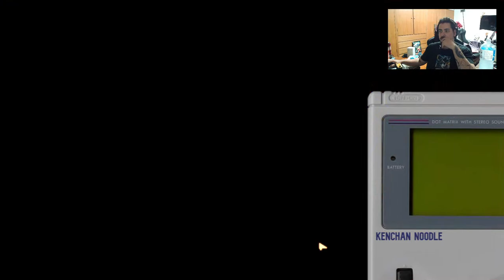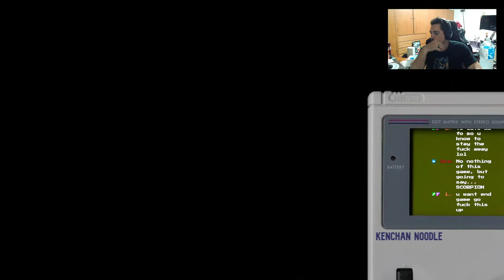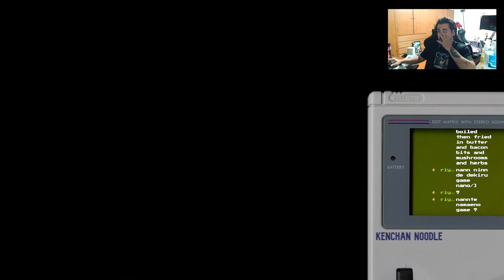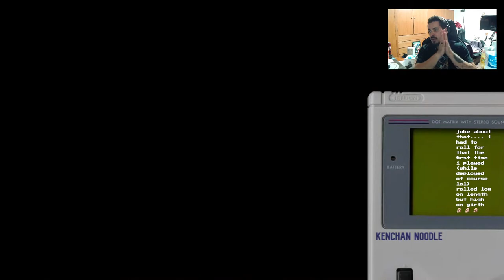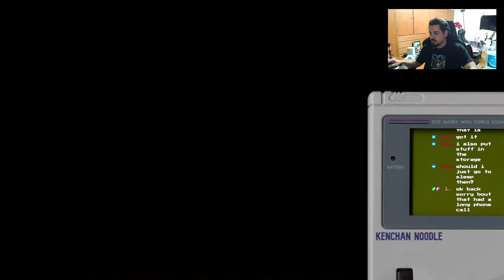Scavenging for adventure